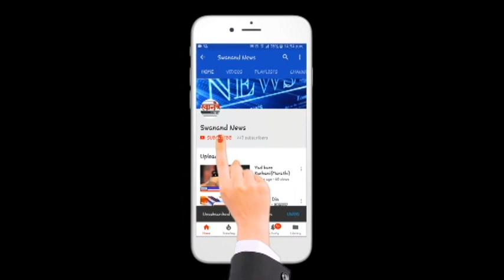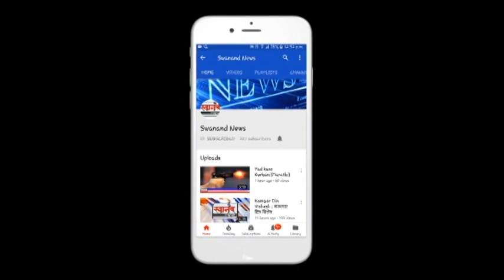आज आढळले 57 नवे कोरोना रुग्ण ! रुग्णांची संख्या 4684 ! बदलापूर